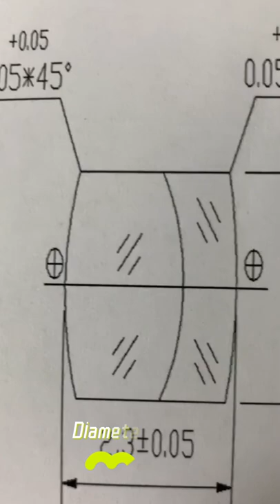1 7mm achromatic lens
1.7mm diameter optical glass micro achromatic lens